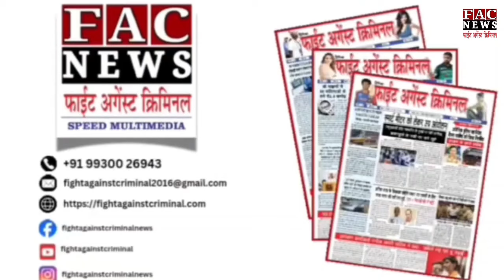Maharashtra News: Pune के सैयद नगर में कल मनाया जाएगा ईद मिलादुन्नबी का जश्न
Read more -

Follow us -